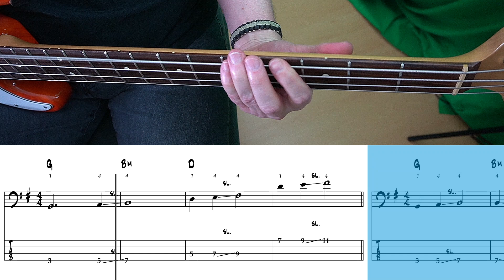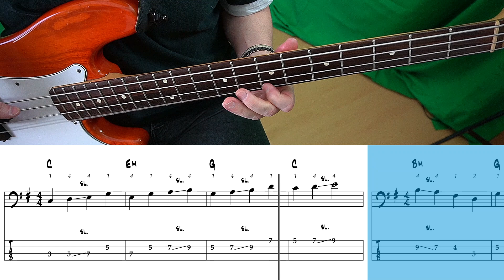Tom Bornemann - Slide Etude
A slide is done by playing a note and then, without lifting the fretting hand finger off the note, sliding up or down to a different note. Slides can be played with any finger of the fretting hand although I mostly slide with either the pinky finger  or the index finger. Slides between notes are notated with a straight line connecting two distinct notes. When you see a slur mark (sl.) written above the line, the second note is not plucked.

A few useful tipps:
- Don‘t stare at your sliding finger, look at the note (the fret) you‘re sliding to and execute the slide quickly and evenly.
- Don‘t press too hard. Pressing too hard makes slides more difficult. Try to figure out the right amount of consistent pressure you need to make the slide sound ring out.
- Make sure your sliding finger stops right behind the fret. Otherwise the end note might buzz or not ring out at all.

On my PATREON you'll get access to the "Bass Exercises Archive" with all sheets and backing tracks of the exercises here on my YouTube channel as well as the "transcriptions archive" to all the bass covers I did here.

Basscination" - The Complete Online Bass Method:

If you like my YouTube exercises and the way I approach the bass learning topics, you should check out my Complete Online Bass Method "BASSCINATION".

I’m a bass teacher for now over 35 years, have written three best-selling bass teaching textbooks in Germany and run my own musicschool since 2007.

The “Basscination” bass course is a structured, organized course that takes you step by step from absolute beginner to advanced. With only 30 minutes practice time for 3-4 times a week you can make noticeable and steady progress.

The complete “Basscination” course is devided into 3 modules with 12 units each. In the beginner module 1 the focus is set to the four fundamental pillars of good bass playing:

1. Playing technique for right and left hand
2. Fretboard knowledge
3. Music reading
4. Rhythm
5. Song workouts

Each unit contains interrelated exercises to these topics with several of my unique videos with moving cursors, a multipage instruction e-Book with explanations, notation and additional informations and corresponding backing tracks to play along with.

No more stupid boring exercises!

Every exercise is made into a little musical etude that is fun to play and sounds like a real song. Thus practicing becomes fun and motivating.